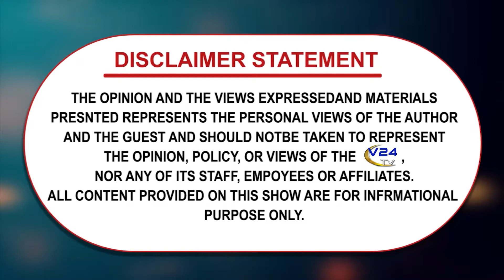World Environment Day Special Programme | Sant Balbir Singh Seechewal | Eco Friendly | V24tv Channel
V24 tv channel 24 hour Hindi/Punjabi General Entertainment Channel that provides completes family entertainment. A dynamic channel that responds to the diverse needs of its viewers, it offers a complete spectrum of genres from thrillers to dramas, events to comedies, game shows to dance shows, Interviews Religious and much more.